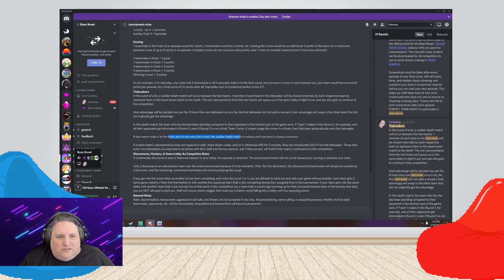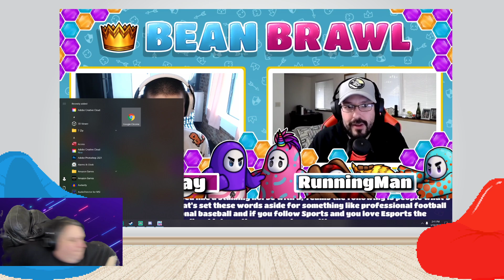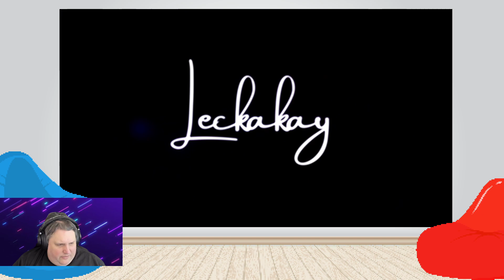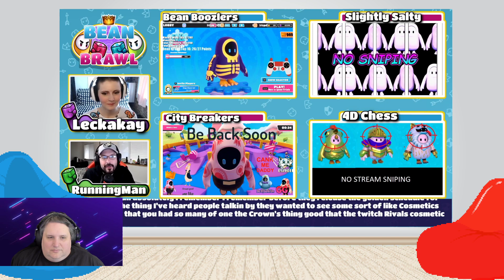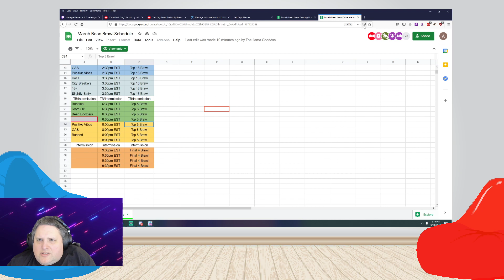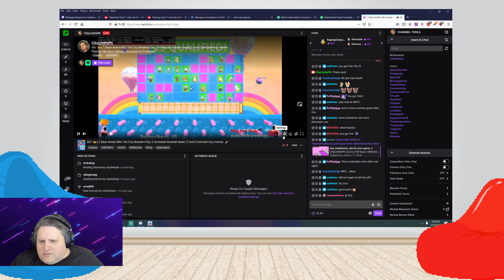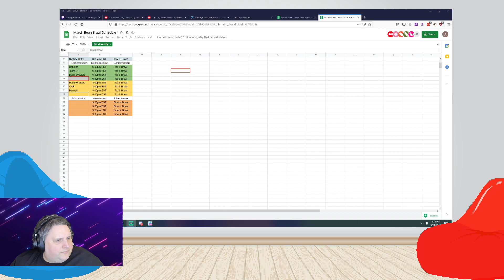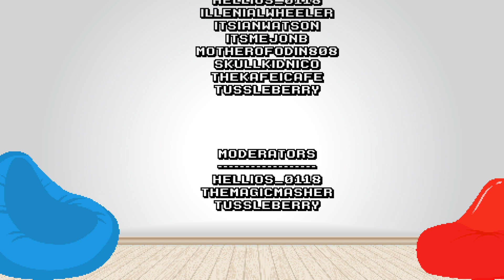Day Two of the Third Bean Brawl in the Break Room (3/14/21)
0:00 Intro
12:16 Just Chatting
15:20 Fall Guys
5:07:38 End Credits